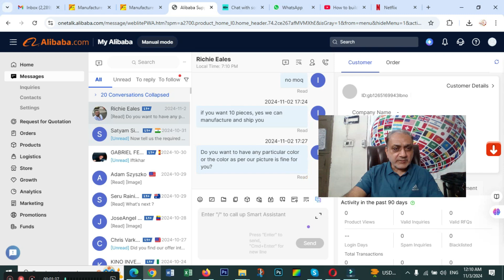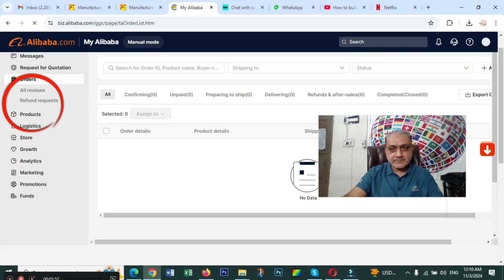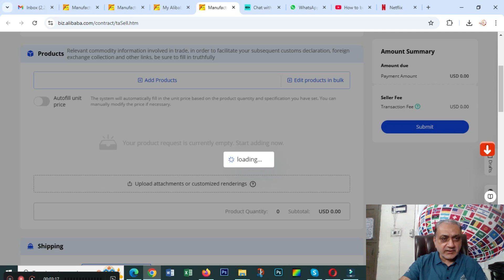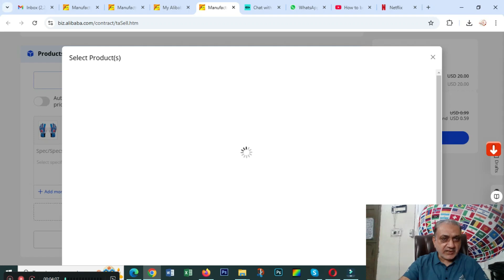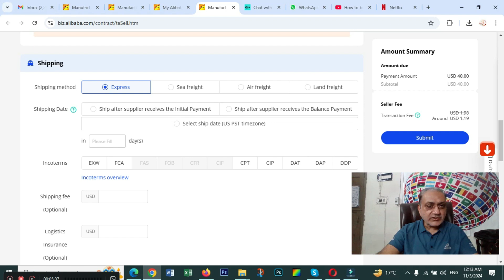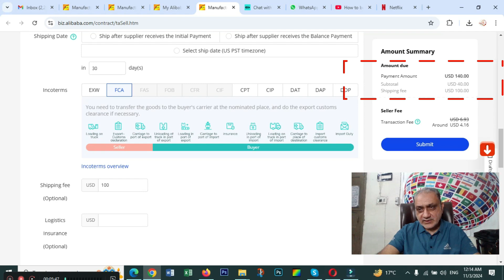Tutorial Trade Assurance Invoice Generation for Pakistani Exporters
In this video we have practically showed how to create the invoice against Trade Assurance Order through Alibaba

Leave below your comments and queries and we will do our best to respond you as quickly as possible